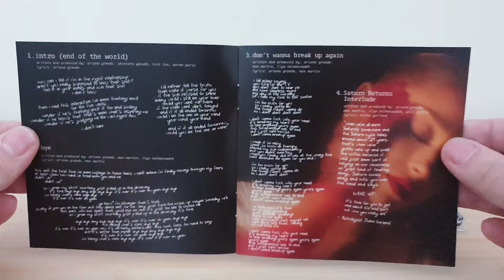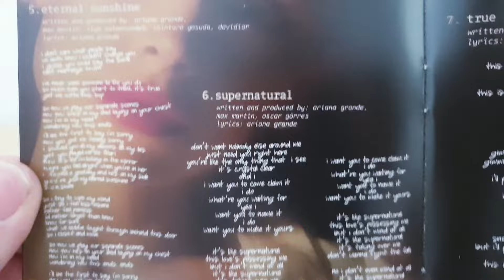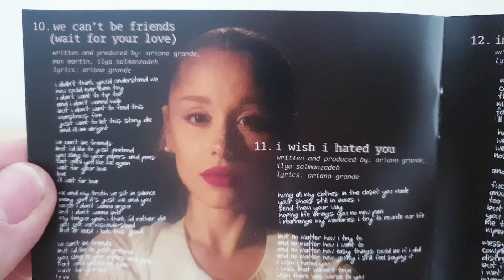Ariana Grande - Eternal Sunshine (Exclusive Cover 1) CD UNBOXING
Presentation Of Eternal Sunshine Of Ariana Grande Including 13 Tracks.

The CD Eternal Sunshine Contains :

• CD :

1. Intro (End Of The World)
2. Bye
3. Don't Wanna Break Up Again
4. Saturn Returns Interlude
5. Eternal Sunshine
6. Supernatural
7. True Story
8. The Boy Is Mine
9. Yes, And?
10. We Can't Be Friends (Wait For Your Love)
11. I Wish I Hated You
12. Imperfect For You
13. Ordinary Things (Featuring Nonna)

Additional Informations :

Name : Eternal Sunshine (All The Editions) [CD]
Release Date : March 8, 2024
Genre : R&B/Pop
Length : 35:26
Label : Republic